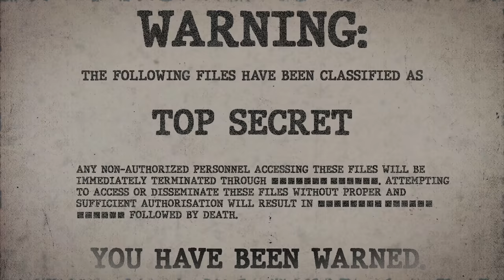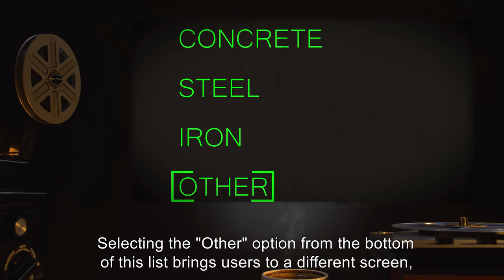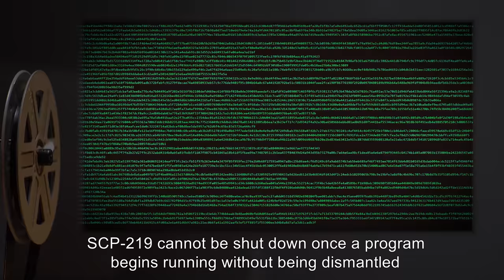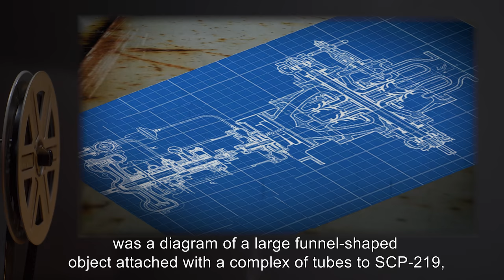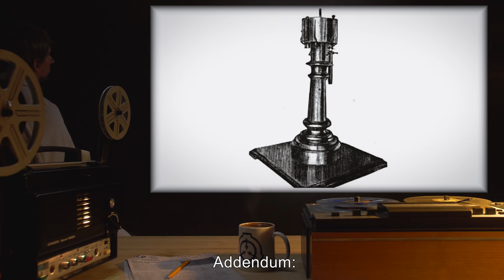SCP-219 | Resonance Engine (SCP Orientation)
Today we will be studying Item number SCP-219: Resonance Engine, Object class: Safe.

SCP-219 is a mechanical device consisting primarily of an array of pistons, driven by an electric motor which can be powered by attaching it to a separate generator. Attached to the outside of SCP-219 is an IBM Desktop PC, keyboard, and monitor, all shielded with shock-absorbent foam to prevent damage to them by SCP-219's vibrations.
When SCP-219's computer is turned on, it automatically runs an "Earthquake Generator" program. When all required criteria have been filled, the user may select "Run" to start SCP-219.
When activated, SCP-219's pistons oscillate and begin creating vibrations in the air to match the resonant frequency of the materials selected by the user. These materials begin to vibrate in turn as they are struck by air waves, eventually shattering or otherwise coming apart from the strain put on them by the oscillations.

Addendum:

Despite the obvious similarities to Nikola Tesla's earthquake machine, SCP-219 clearly must have been built several years after Tesla's [DATA EXPUNGED]. Given what we know about [DATA EXPUNGED] it is most likely that whoever built SCP-219 simply took Tesla's designs and expanded on them. -Dr. Chung

and released under Creative Commons Sharealike 3.0. Contributor: MalcolmMacLean

Attribution:Nikola Tesla